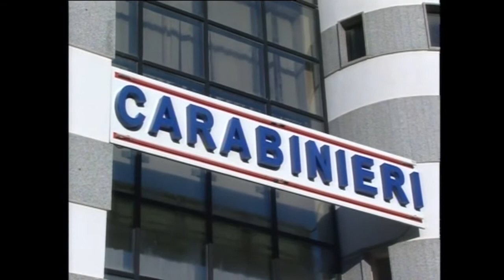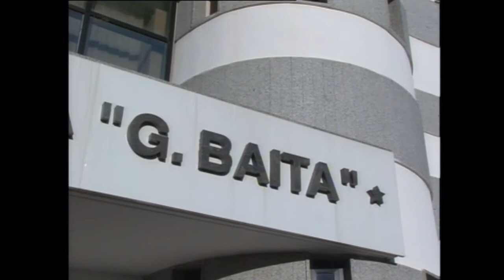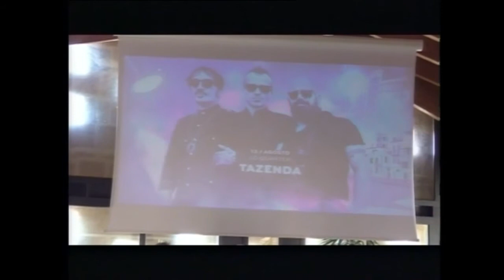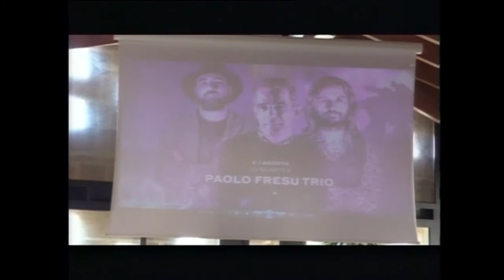Tg Catalan Tv 2 Settembre 2021